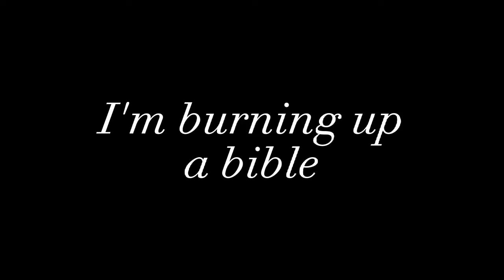Teen Idle // vent // TW: Su1cide